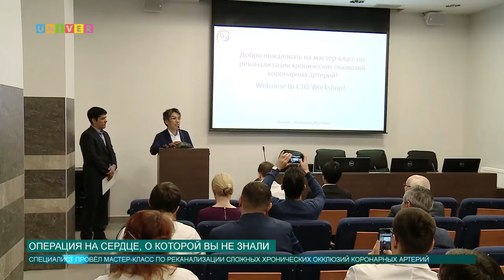Операция на сердце, о которой вы не знали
В Университетской клинике «Казань» Казанского федерального университета прошла редкая операция на сердце, методика которой не применялась врачами Казани ранее. Кто провел эту операцию, насколько это было сложно, и каково состояние пациента, удалось выяснить Аделе Шемеловой непосредственно с места события.